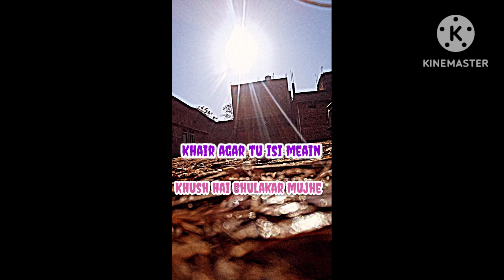Ek bar sunke dekho rona aa jayega